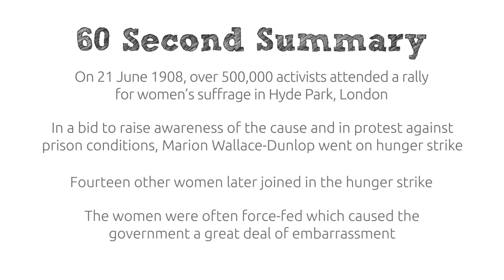Emmeline Pankhurst | 6 | Protest, Action & Hunger Strike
Part of a series of 60 Second Histories videos about Emmeline Pankhurst and the Suffragette Movement, this one looks at the WSPU’s tactical intensification as well as Marion Wallace-Dunlop’s and other WSPU members hunger strike action.
This video is part of a Women’s Suffrage series of videos created for education for KS3.